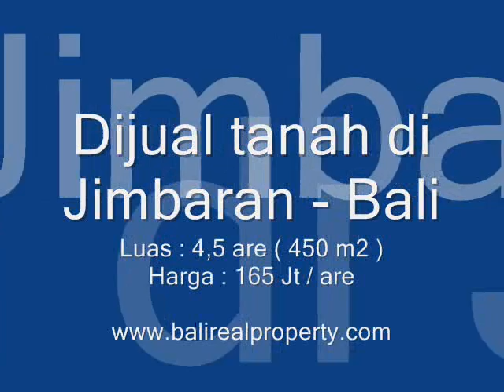dijual tanah di jimbaran bali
Jual Tanah di Jimbaran, dekat hotel Puri Bendesa

Code property ; TJJI019 -- Lokasi lahan dekat dengan Hotel Puri Bendesa di Ungasan, Jimbaran. Akses khusus selebar 5 mtr tidak jauh dari jalan raya utama. Bentuk tanah kotak persegi dengan contour datar. Sangat ideal untuk villa atau hunian exclusive di tengah lingkungan yang nyaman. harga lahan yg tergolong murah saat ini Cocok juga untuk investasi di kawasan yang terus berkembang ini.

Kode Properti  :  TJJI019
Nama Properti  :  Jual Tanah di Jimbaran, dekat hotel Puri Bendesa -- TJJI019
Jenis Properti  :  Tanah
Status Properti  :  Untuk Dijual
Lokasi  :  Jimbaran - Bali
Harga  :  IDR. 742,500,000
Harga / Are  :  IDR. 165,000,000
Harga / M2  :  IDR. 1,650,000
Luas Tanah  :  450 m2
Lebar Tanah  :  10 m
Lebar Jalan  :  5 meter
Sertifikat  :  SHM ( Sertifikat Hak Milik )

INFO DETAIL LISTING TANAH DI JIMBARAN KLIK SAJA DI BAWAH INI..